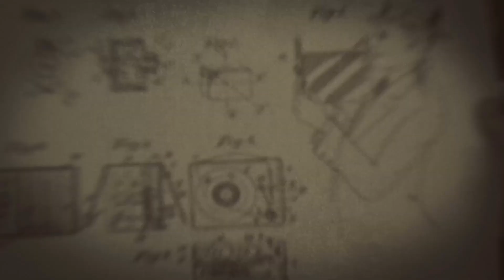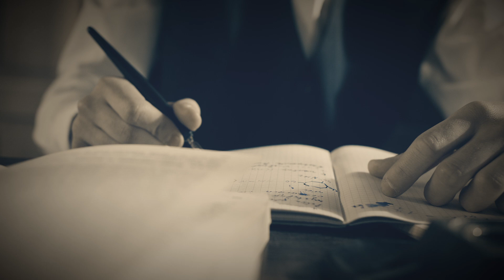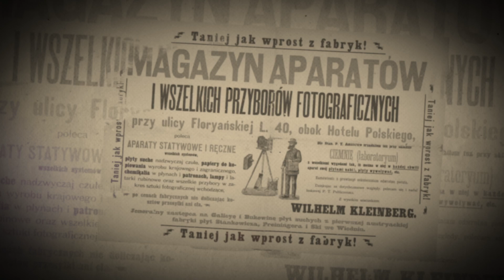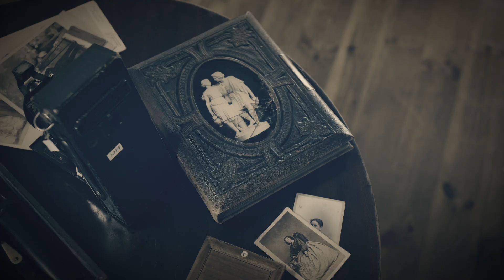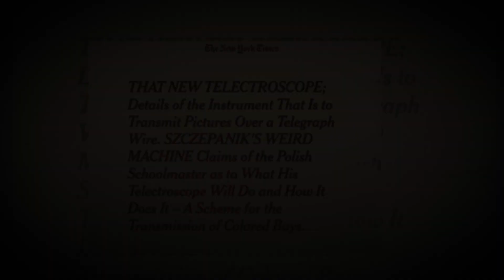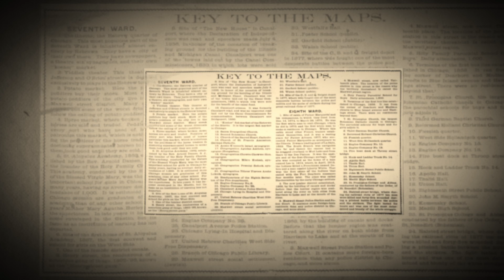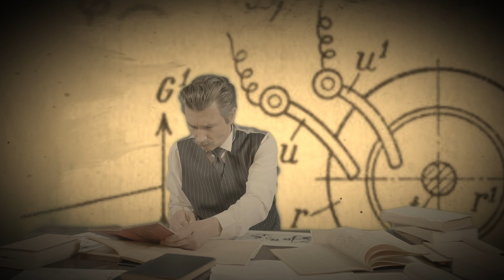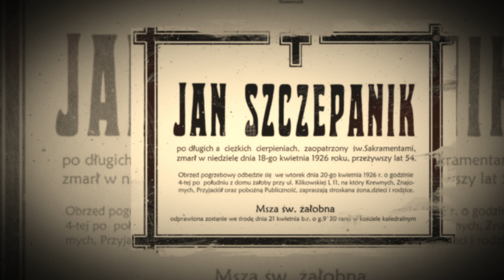Budowniczowie Świata - Jan Szczepanik